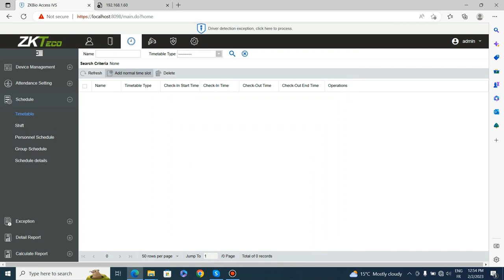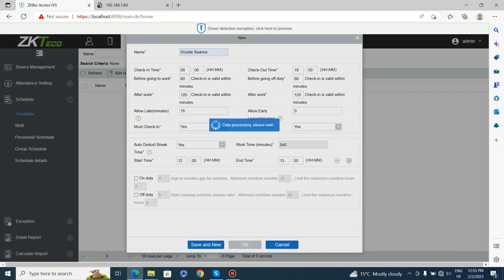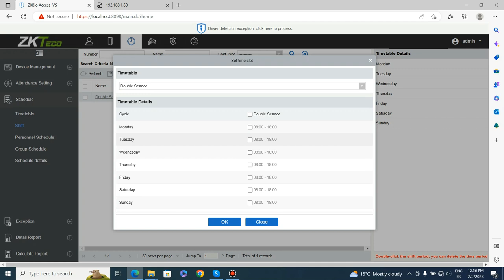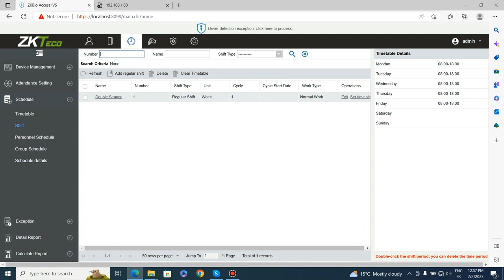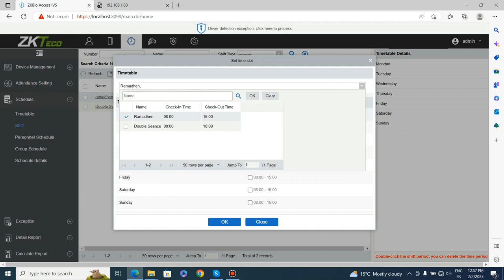Menu Création horaire - Schedule - Paramétrage ZKBio Access IVS 3.3.0